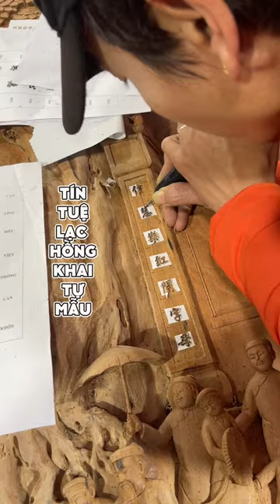Tranh gỗ điêu khắc thủ công, tranh gỗ Bùi Gia đục tay cao cấp: Khắc chữ trên công tranh Vinh Quy